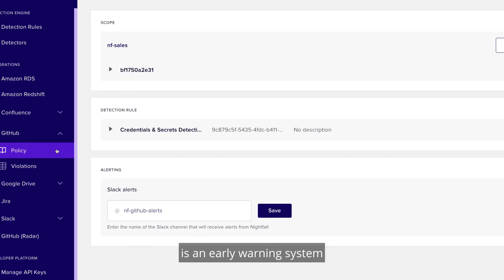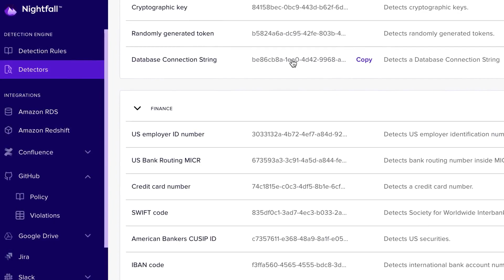Acquia guards against data exposure with Nightfall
Acquia integrated Nightfall into their security stack to safeguard customer and employee data like API tokens, secrets, and passwords from improper exposure in GitHub.

Learn more about cloud data loss prevention (DLP) on Slack, Google Drive, Jira, Confluence, GitHub and more